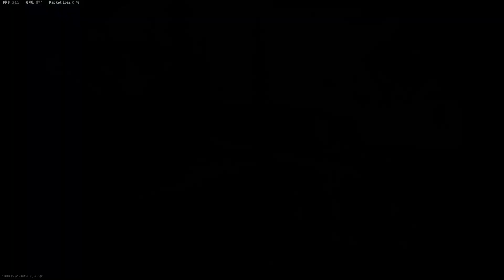Goodbye Modern Warfare - A tribute to 3 years of MW2019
Call of Duty Modern Warfare 2019 will live in our hearts forever, this game will never die :,

With the release of MW2 2022 right around the corner, I want to pay tribute to the most life changing video game I've ever played. This game was the breakthrough for my channel in 2019 and ultimately shaped me into the creator / gamer I am today. Thank you COD MW, you will be missed. Hope to see you all in Modern Warfare 2!!

From Modern Warfare Mythbusters, How to Create Hidden Weapons, Attention to Detail to all the gameplay - it continues in Modern Warfare 2 2022.